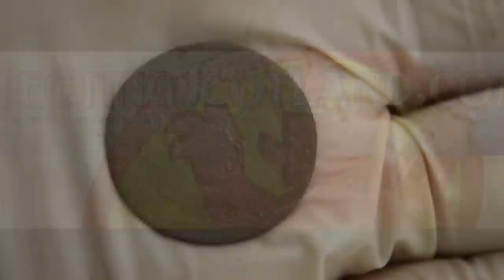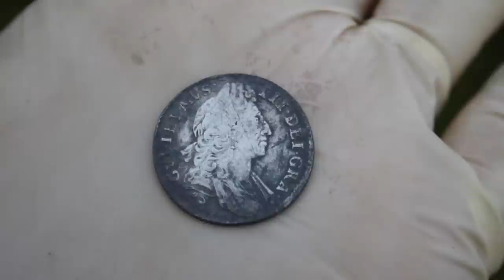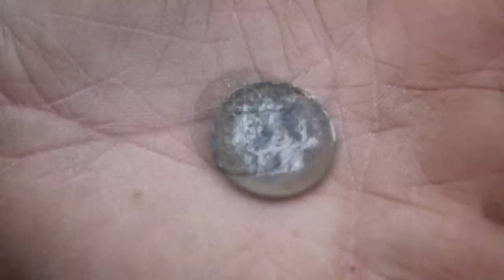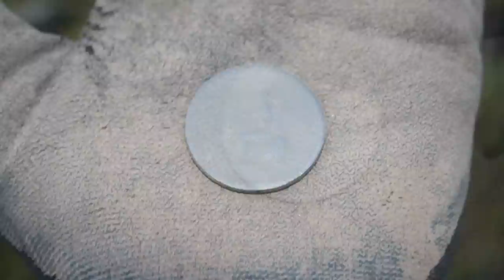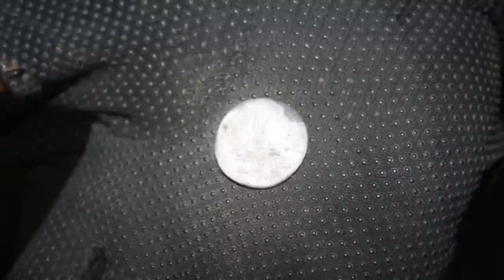Detecting Scotland Dig 89 Brechin